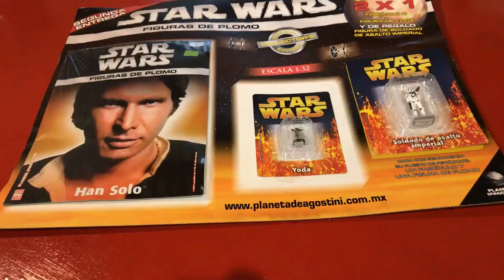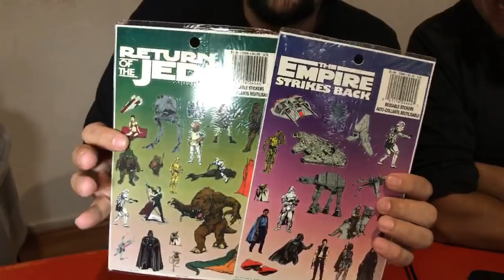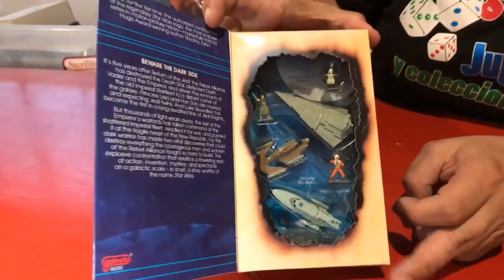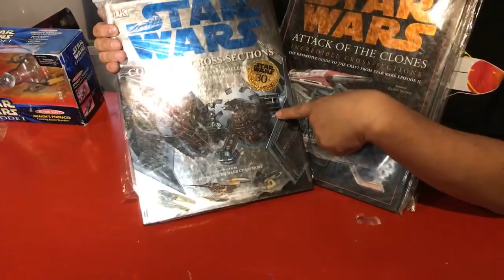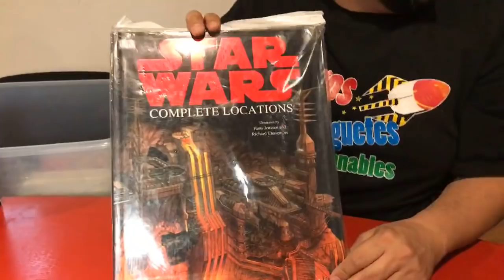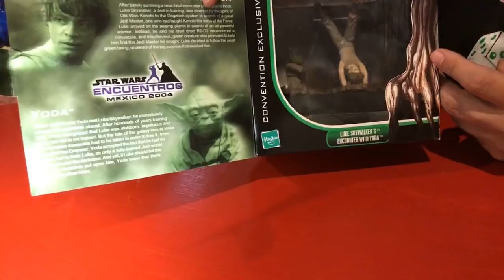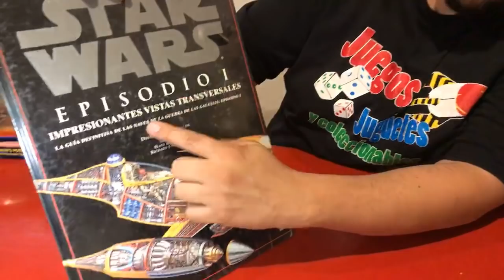Star Wars Coleccionables en Autocinema Coyote ★ juegos juguetes y coleccionables ★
llega la saga de StarWars a Autocinema Coyote ademas con coleccionables retro especiales